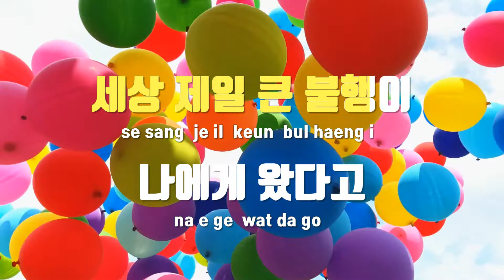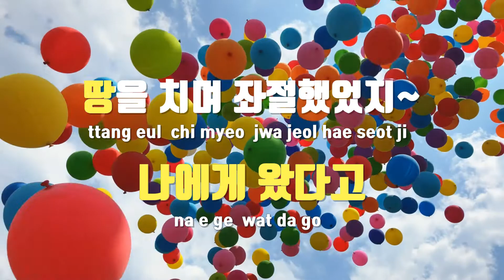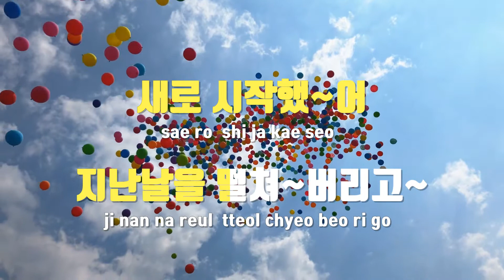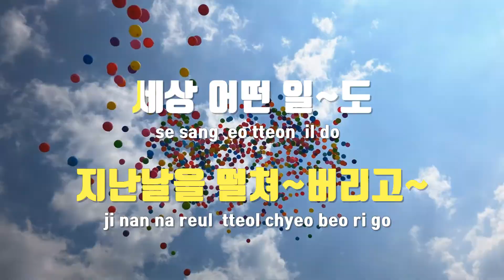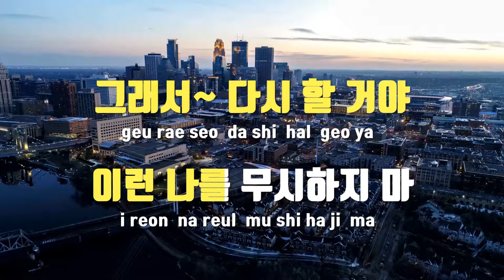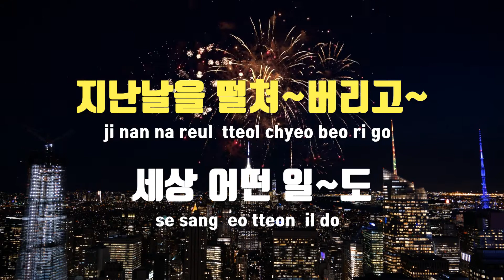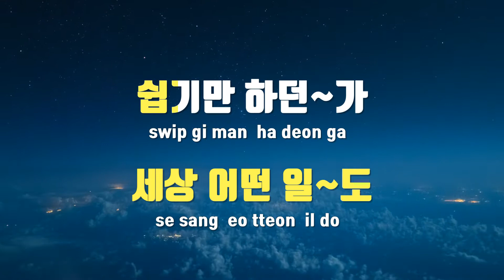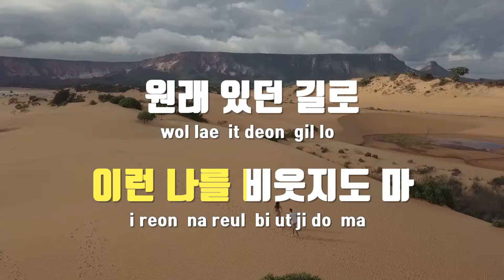[TJ노래방] 재기 - 이용 / TJ Karaoke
재기  --  이용